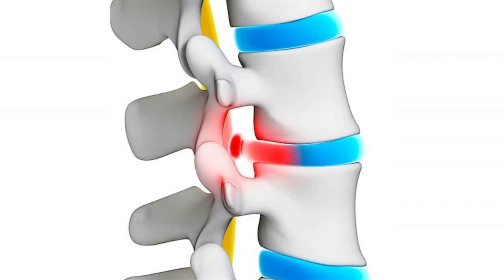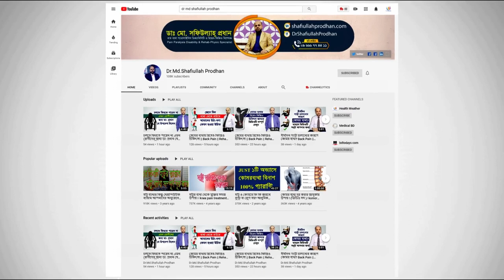হাঁটু ও কোমর ব্যথায় পঙ্গুত্ব রোধে করণীয় || Knee Pain || Back Pain || Treatment || Hatu o Komor Betha